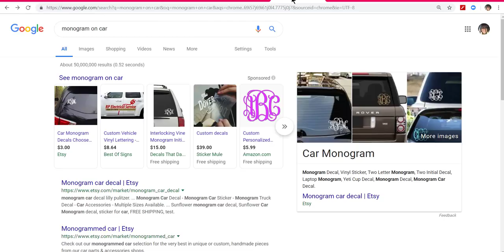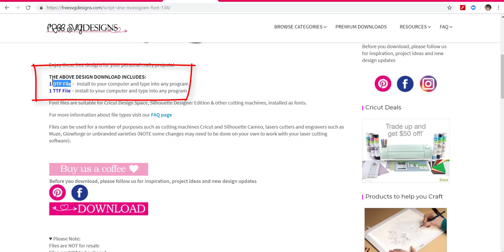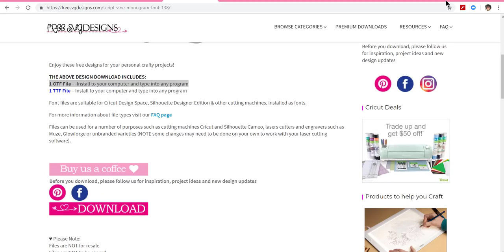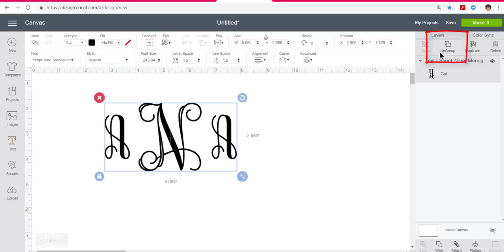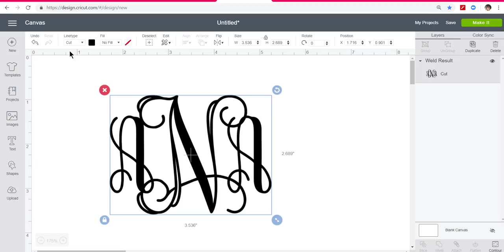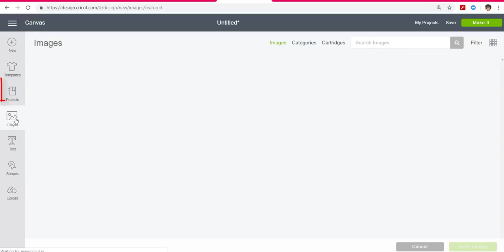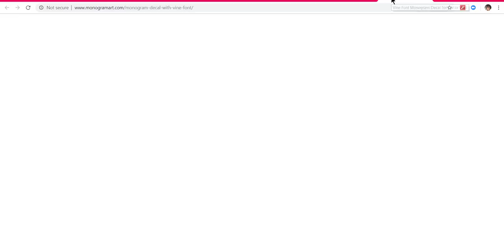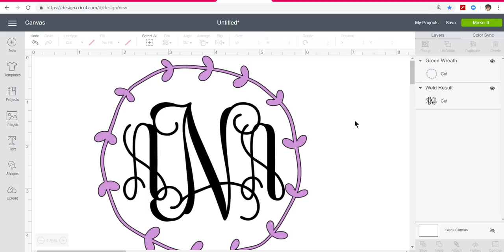Monograms Using the FREE Vine Font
This can be done in either Cricut DS or Silhouette.  The font website is:

StripFlock (MY FAVORITE SUEDE LIKE HTV) by the 12" x 15" sheet OR by the 5-yard roll (I get the roll because I use it like crazy!)
SEARCH for StripFlock

Amazon Link for Teflon Pressing Sheet that I use. **Please use this link for all Amazon needs!

ATG Tape Gun - GREAT for cards and LARGE Cardstock Creations:

Steam-A-Seam 2 Tape (1/2 inch wide)

Invitation Sized Envelopes:

Tee Pad It (The pads I use with both my EasyPress and my large press) SEARCH for Tee Pad It

Here's what you need to do if your fonts aren't in Silhouette Studio.

1. Press the Windows and the R key
2. Type %localappdata% into the Run box
3. Press Okay
4. Open the Microsoft folder
5. Open the Windows folder
6. Open the Fonts folder
7. Right-click on each font
8. Select Install for ALL Users

Once installed, run Silhouette Studio.